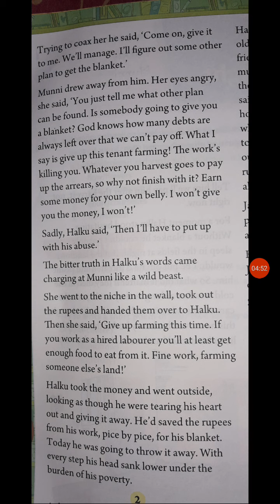Explanation of January night part 2 class 7